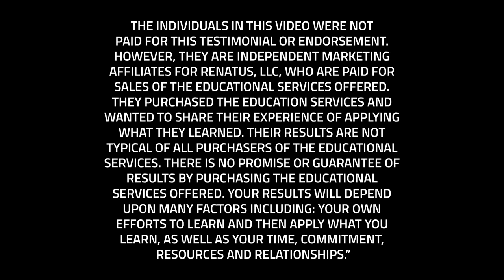Ryan & Laura Black | Renatus Real Estate Education Review | Renatus Reviews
Ryan and Laura Black are a true product of the Renatus product! They have used their education to learn how to invest in real estate in many different ways and they are supporting many others to do the same.  No matter where you are in life, you can benefit from Renatus education.